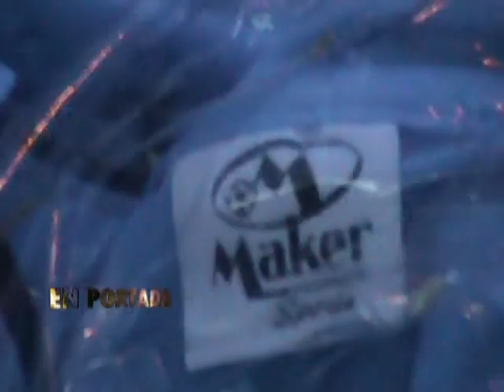Detienen al alcalde de Livitaca tras cobrar una coima de 2.500 nuevos soles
Cirilo Huacho y su esposa fueron intervenidos tras cobrar una coima de dos mil 500 nuevos soles de un proveedor, a quienes le exigió el pago insistentemente vía teléfono. Ministerio Público y PNP detuvieron a la autoridad local y a su esposa, quienes fueron internados en la carceleta del Poder Judicial, mientras el Poder Judicial determinará su internamiento preventivo en el Penal de Quencoro.